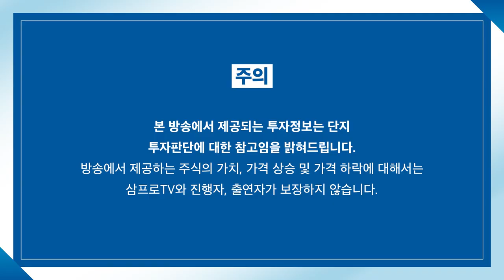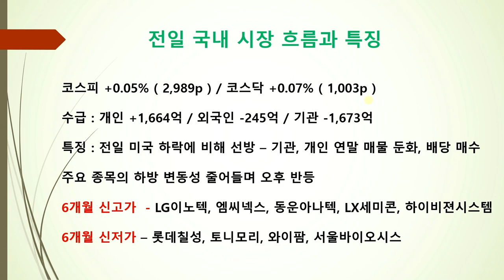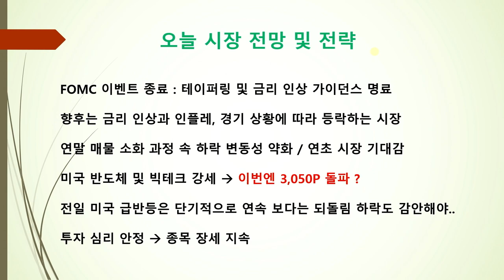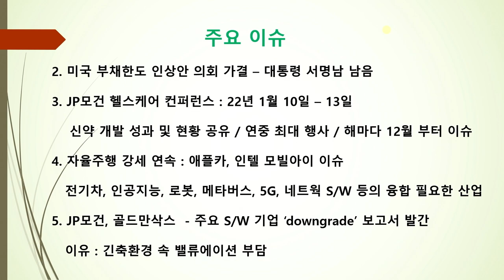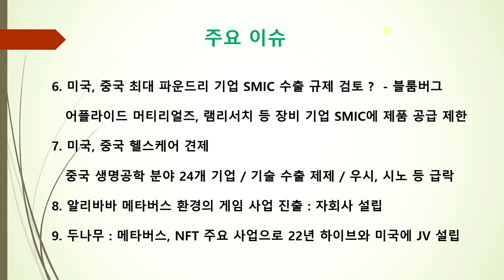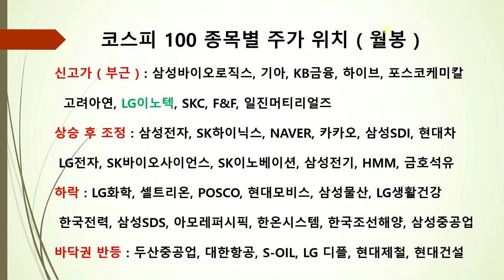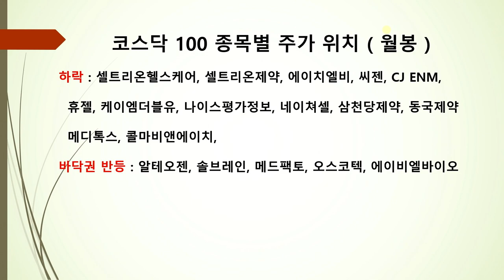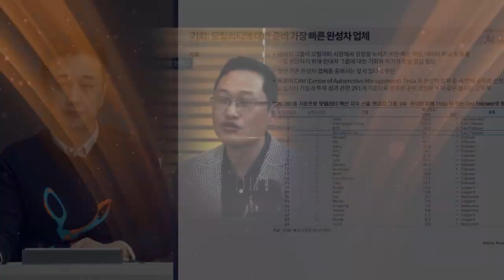[박병창의 마켓인사이드] 연준의 강한 긴축 결정에도 시장이 오른 이유는? f.교보증권 박병창 부장